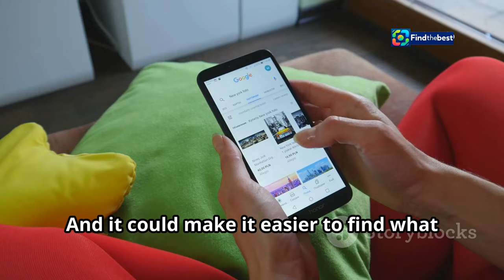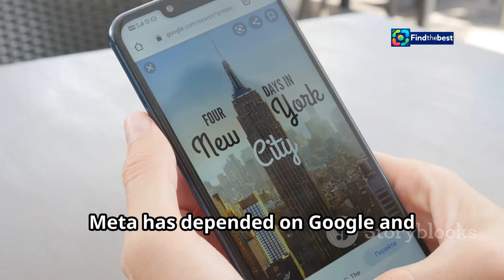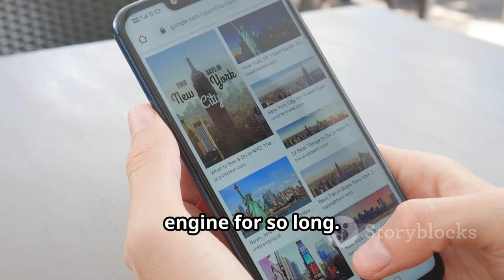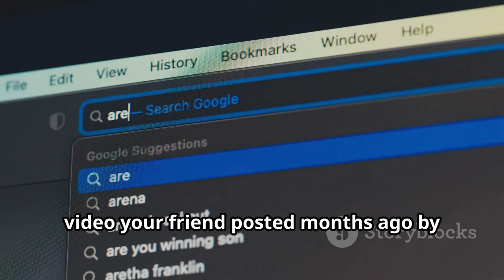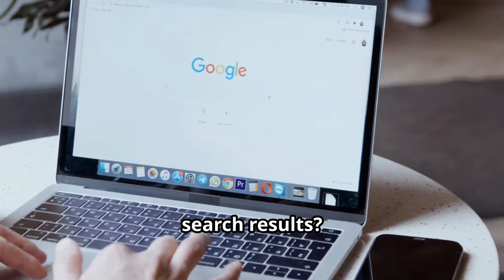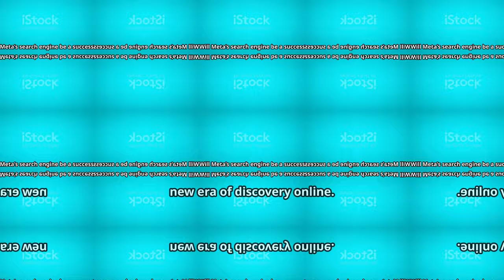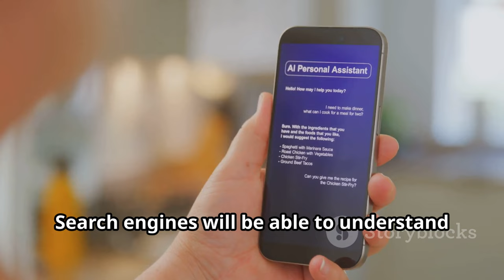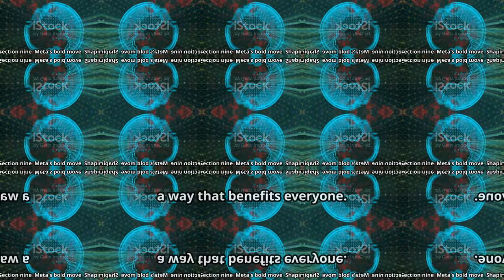Meta`s New AI Search Engine: A Game Changer? 🧠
OUTLINE:
00:00:00 A New Way to Search
00:01:07 Why Meta Needs Its Own Search Engine
00:01:50 Less Reliance on Google and Bing
00:03:03 The Power of AI in Meta's New Search
00:04:12 What This Means for You and Me
00:05:25 A Whole New World of Search Results?
00:06:44 Will Meta's Search Engine Be a Success?
00:07:22 The Future of Finding Information Online
00:08:49 Shaping Tomorrow's Tech

In today’s video, we dive into the exciting development from Meta Platforms Inc. as they work on their very own AI search engine! 🚀

📰 According to recent reports from The Information, Meta is aiming to build a robust search engine that will enhance the capabilities of its AI chatbot. This ambitious project seeks to lessen the company's reliance on established players like Google and Bing for information retrieval.

- An overview of Meta's AI search engine initiative
- Insights into how this could change the landscape of information access
- Implications for users and competitors in the tech industry
- Expert opinions and analysis on the future of AI search technology